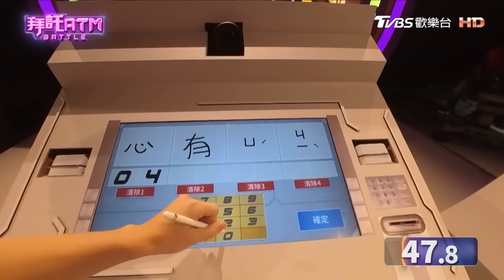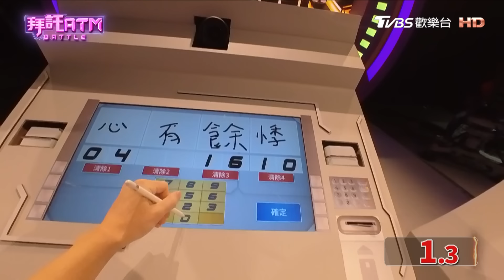[SUB]最強科技腦PK！3C看太多造成頭痛的原因？資安威脅有哪些？Sandra分享：曾意外看到朋友OO影片│拜託ATM 20240806(完整版)│阿哲 吳旭智 劉彥伶 蔡小妞 史丹利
本集來賓：阿哲
專家：朱思翰